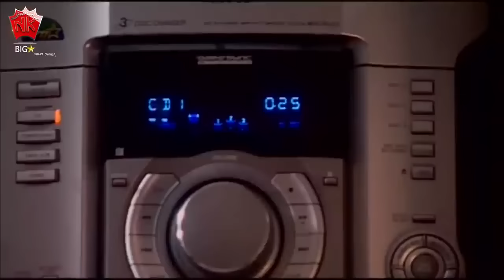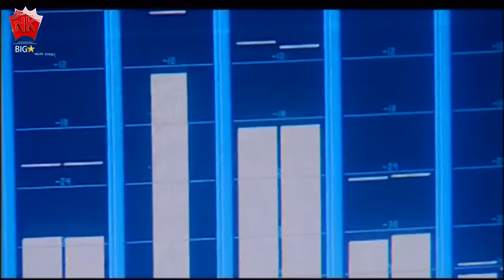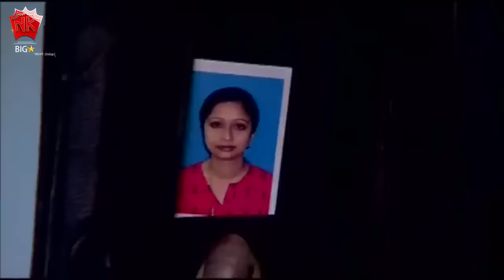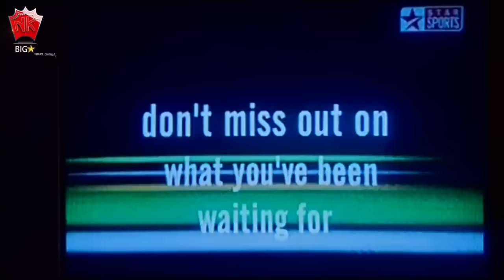RINGA RINGA MON | ASSAMESE FULL MOVIE | UTPAL DAS | TAPAN DAS | CHANDRANAV BORTHAKUR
Movie : RINGA RINGA MON
Starcast : UTPAL DAS, TAPAN DAS, CHANDRANAV BORTHAKUR
Director : Rajesh Bhuyan
Story, Screenplay, Dialogue : Munin Barua
Assistant Director : Ajoy Deka
Editor : Ramen Bordoloi, Naba Kamal Deka
Producer : Debo Borkotoky